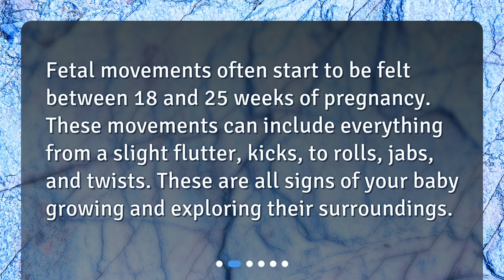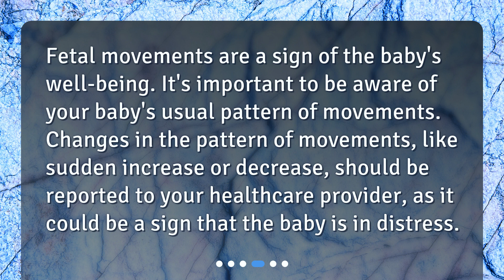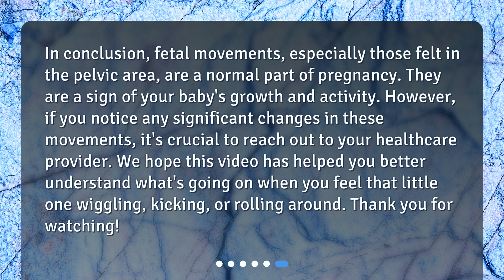What causes fetal movements in the pelvic area during pregnancy?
The Dance in the Womb: Understanding Fetal Movements • pregnancy. They are a sign of your baby's growth and well-being. Understanding why these movements occur and knowing when to be concerned is important for every expectant mother. Watch this video to learn more about the dance in the womb and gain peace of mind during your pregnancy journey."

00:00 • What causes fetal movements in the pelvic area during pregnancy?
00:31 • What Are Fetal Movements?
00:52 • What Causes Fetal Movements in the Pelvic Area?
01:21 • Why Do Fetal Movements Matter?
01:42 • When Should You Be Concerned?